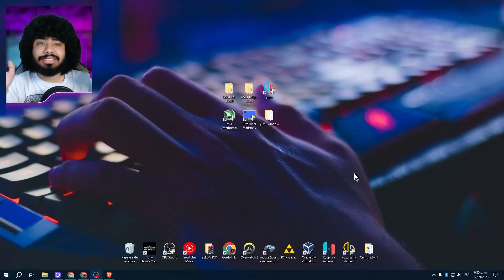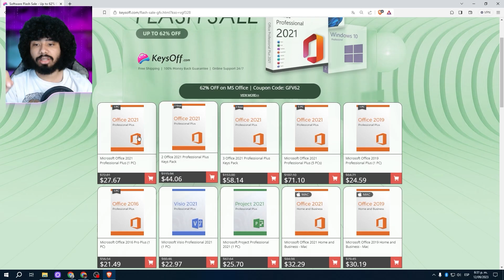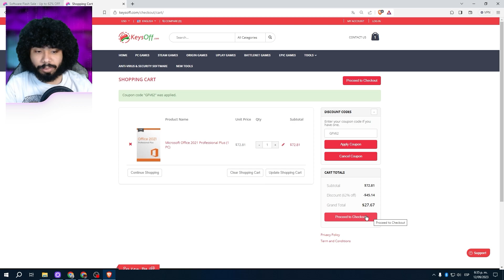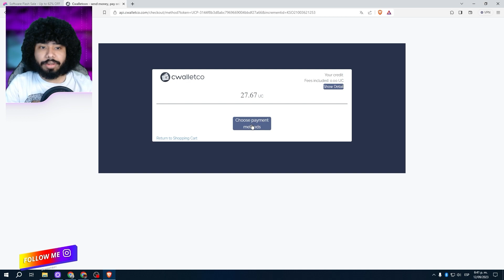Comprar LICENCIAS de OFFICE al MEJOR PRECIO🥒Activar OFFICE DE POR VIDA🥒 Keysoff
🎁 KeysOff

¡Finalmente, la solución que buscabas para activar Windows y Office de forma legal y permanente ha llegado! Si estás cansado de enfrentar virus tras cada instalación o simplemente deseas asegurarte de tener versiones genuinas y libres de complicaciones, ¡has llegado al lugar correcto! En este video te mostramos cómo obtener licencias legítimas de Windows y Office a precios más asequibles que un café. Además, te brindamos un paso a paso para activarlas y consejos útiles.
Activación Legal y Libre de Riesgos:
No más problemas con activaciones dudosas. Aprende cómo obtener tus licencias oficiales de Windows y Office en nuestra guía simplificada. Olvídate de los riesgos y asegúrate de disfrutar de la funcionalidad completa y la seguridad que necesitas. Todo con la página Keysoff que cuenta con grandes descuentos y patrocina este video, keysoff es la mejor opción si de licencias oem de windows y office se trata.

Keys de Windows y Office
Conseguir licencias de windows baratas
Keysoff licencias super baratas
Como comprar licencias de Windows y office al 50%
Como activar Windows
Recuperar Keys de Windows